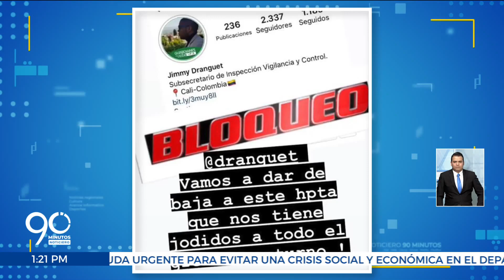Amenazan al subsecretario de inspección y vigilancia de Cali, Jimmy Dranguet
El subsecretario de inspección y vigilancia, Jimmy Dranguet, quien lidera los operativos para desactivar fiestas en la capital del Valle del Cauca, fue víctima en las últimas horas de amenazas.

Las autoridades investigan quiénes estarían detrás de las intimidaciones.